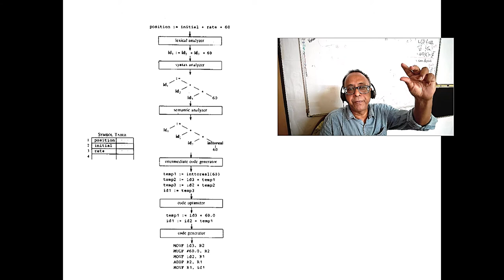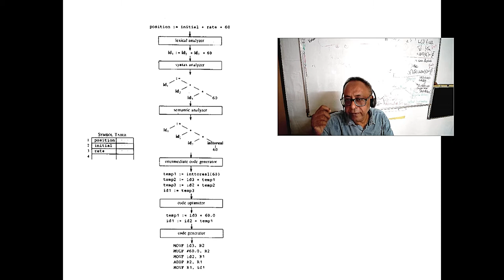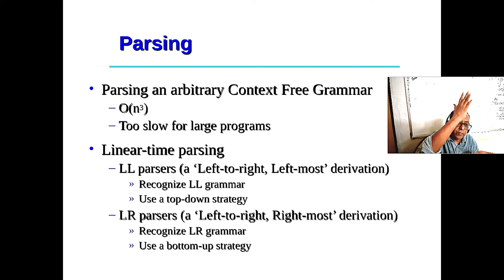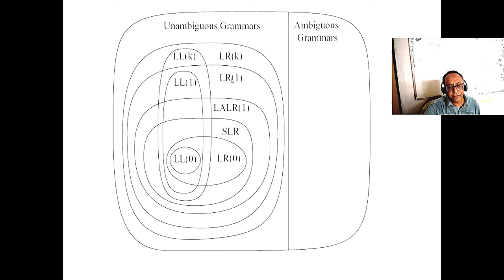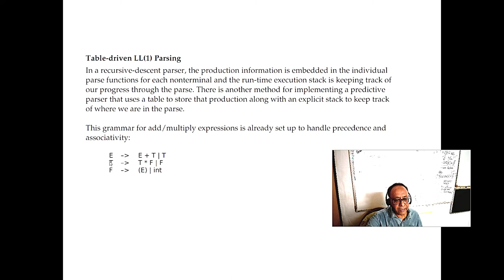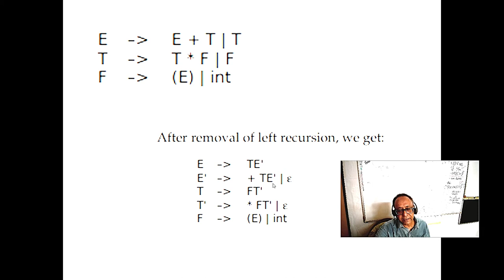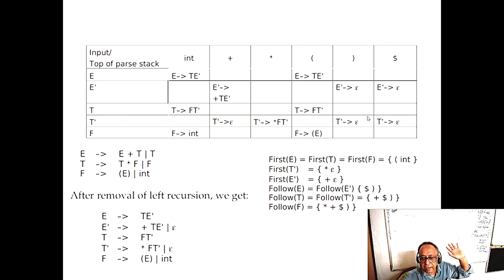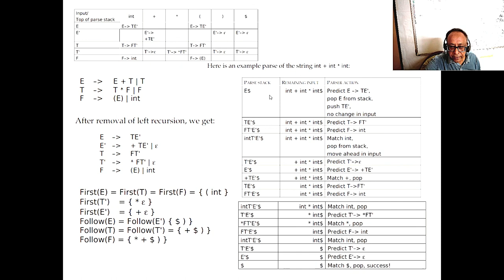Topdown, LL(1) parsing of ExpressionG , modifying left recursion rule, FIRST FOLLOW Parsing table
Topdown, LL(1) parsing of  Expression Grammar E+T , modifying left recursion rule, FIRST FOLLOW  Parsing table creation on 8th October, 2021 online class.